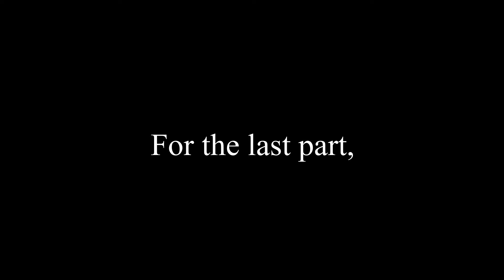HE GOT DRUNK AND TOOK MY CAMERA!!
Went to Genting with my friends after finals and someone got drunk and decided to talk to my camera.

Friends in the video:
Eugene - Instagram @jellysplotion
Kingdom - Instagram @kingdomkhew